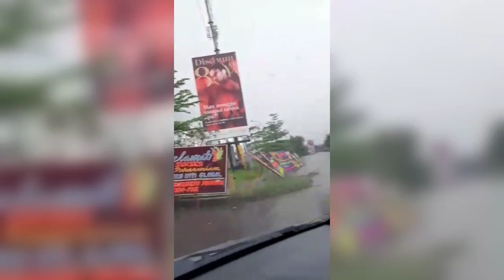ASPAL DIGENANGI AIR HUJAN